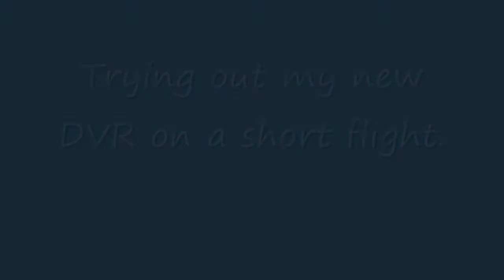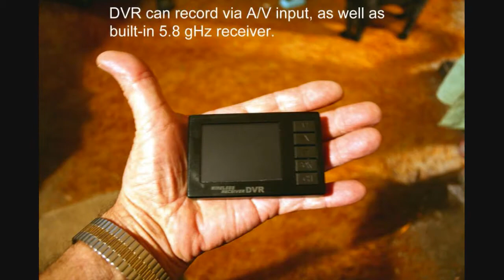Feb 23 DVR trial_0001.wmv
I tested my DVR out today while it was sunny for 5 minutes.  It records through static.  (I recorded 10 minutes of static the other day just to make sure that it would).  It is supposed to be capable of recording via a built-in 5.8 gHz receiver and antenna.   I don't have a 5.8 gHz system, but Art Newland has one.  I will try it when he's flying with it.  I installed a 16 gigabyte memory card in it.  The DVR has room for 6.5 hours of files., although I'v heard that the battery is only good for 30 - 40 minutes.  At least I don't get the interleaving problem that I had with the EasyCap/laptop combination.